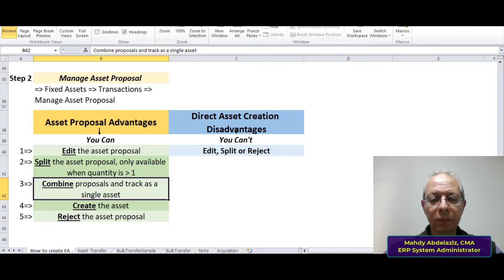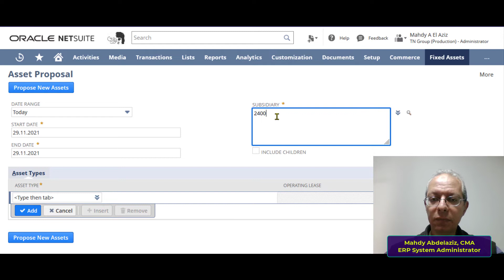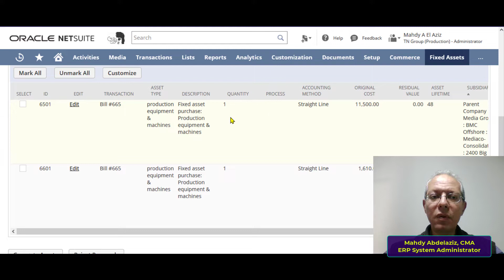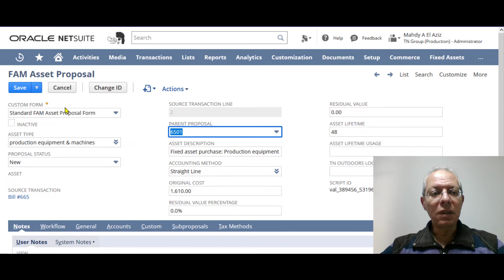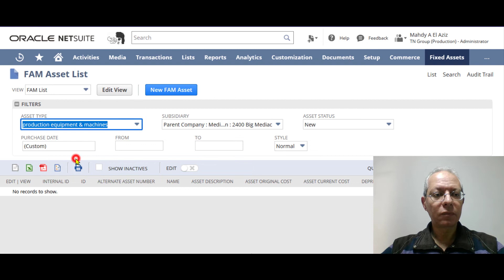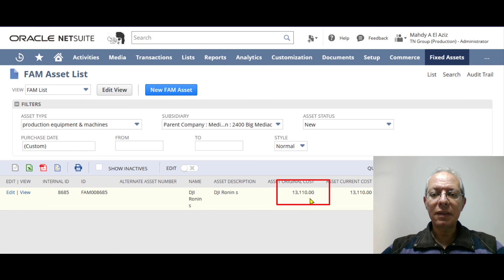Oracle Netsuite Fixed Asset Combine During Proposal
In this tutorial you will learn how to combine the fixed assets during creation  using the fixed assets proposal method in Oracle NetSuite